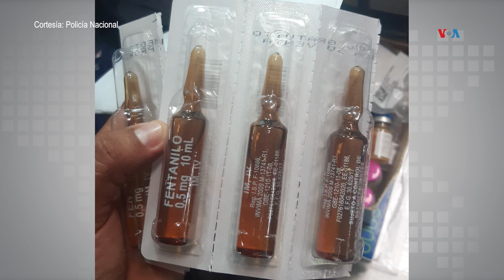¿El FENTANILO ya está en ECUADOR?: lo que se sabe del DECOMISO en GUAYAQUIL | El Comercio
¿Fentanilo en Ecuador? Un decomiso reciente de pequeñas dosis de la droga enciende las alertas sobre la posible llegada de ese opiáceo al país sudamericano. Desde Quito, Néstor Aguilera consultó con expertos. Informe